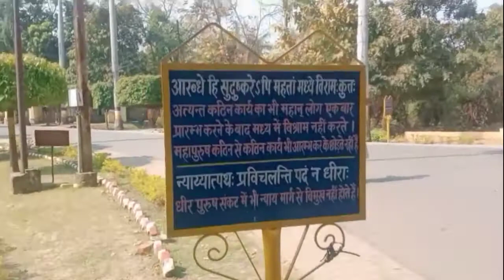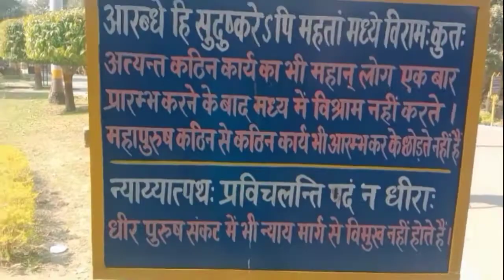14 March 2022#my _first _vlog _video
shortsviral#newvlog
my viral video my first vlog viral my first vlog video my first vlog video my first vlog viral my first vlog viral
my second vlogs video viral
fallow me :
  my first vlog video
saurabh Joshi
@saurabh joshi vlog
Sameer vlog

                  take care